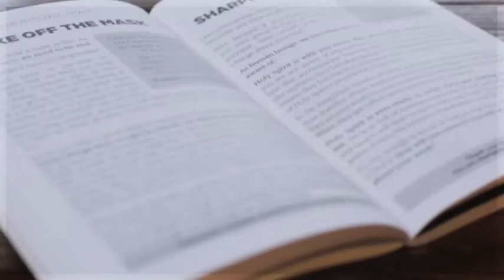Robby Dawkins | Stepping Out in Faith | Leon Fontaine | The Leon Show | Miracle Channel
Robby Dawkins is in studio today with Leon to share how letting Holy Spirit lead will change your life.